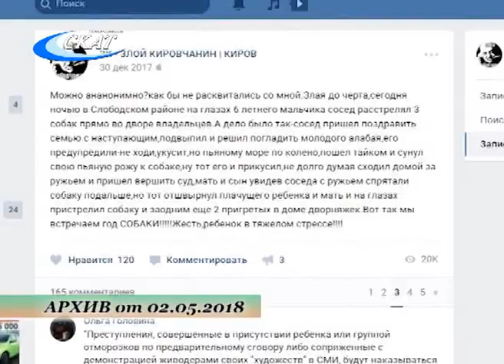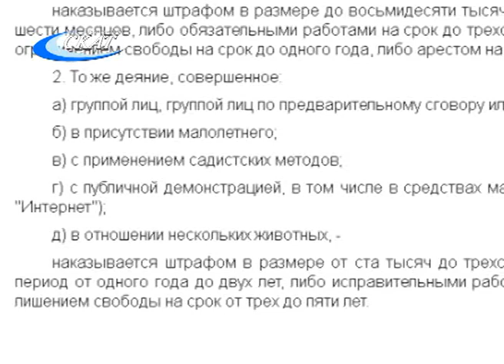ЖИВОТНЫЕ СТРАДАЮТ ОТ ЖЕСТОКОГО ОБРАЩЕНИЯ: КАКАЯ ОТВЕТСТВЕННОСТЬ ГРОЗИТ ЗА ПРЕСТУПЛЕНИЯ В ЭТОЙ СФЕРЕ